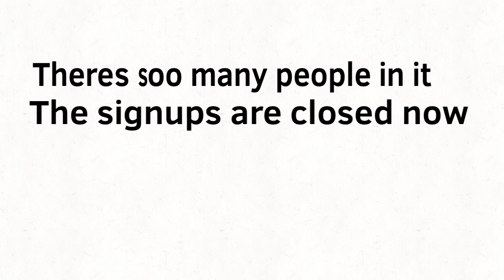About The Camp of Koolness